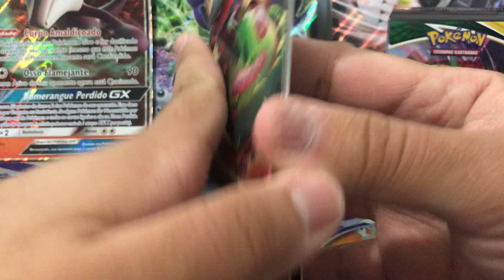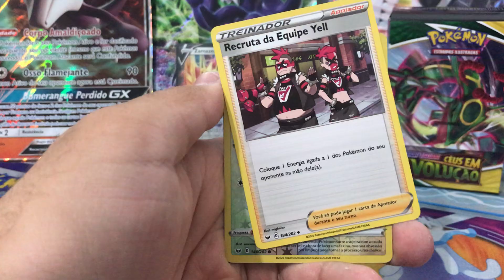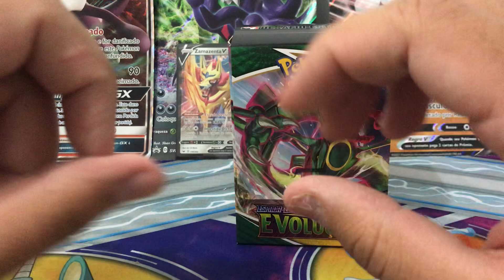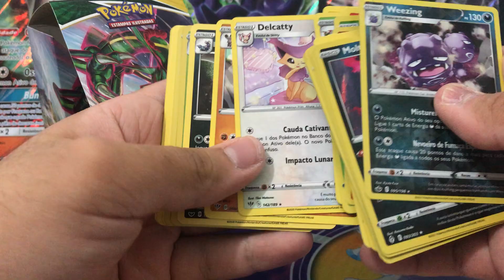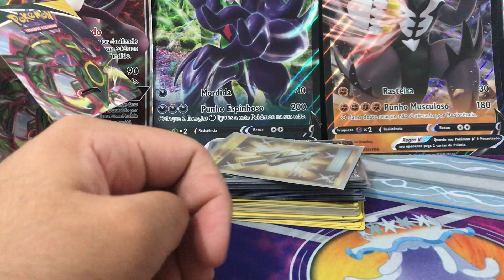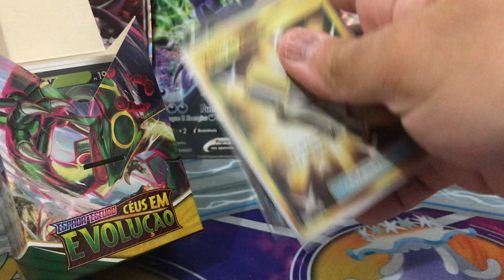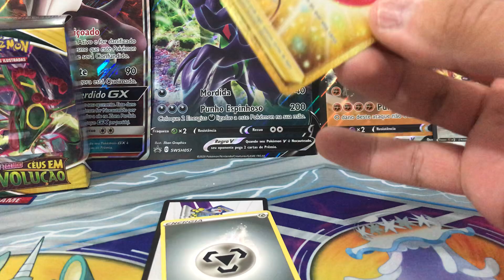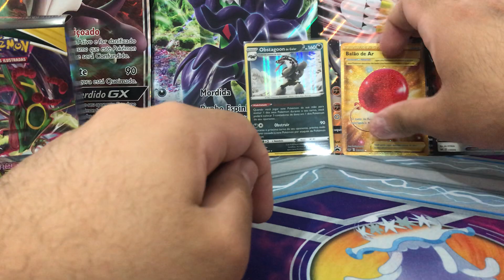GANHE ATÉ 10 ULTRARARAS E VÁRIAS CARTAS RARAS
Para participar do sorteio é muito fácil:
2 - deixa nos comentários o seu Instagram ou o Instagram de algum responsável/conhecido
Simples e fácil assim.
Se o vídeo atingir 100 likes coloco a Dhelmise V full art e se atingir 150 likes coloco o apito de aliados dourado.
Comentários válidos até o dia 25/09/2021
Sorteio ocorrerá no dia 26/09/2021
Muito obrigado a todos pelo apoio